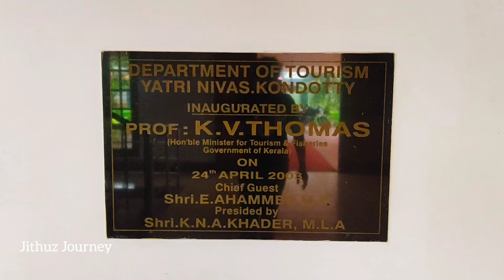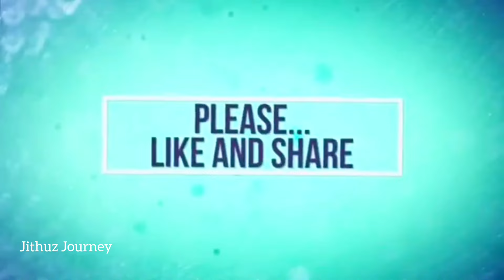കെ റ്റി ഡി സി ഹോട്ടൽ / KTDC Hotel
KTDC Hotel Kondotty

കൊണ്ടോട്ടി, കരിപ്പൂർ വിമാനതാവളത്തിനടുത്തായി KTDC യുടെ ഒരു ഗംഭീര ഹോട്ടലുണ്ട്. ചുരുങ്ങിയ ചിലവിൽ ഫാമിലിയോടൊപ്പം അടിച്ചു പൊളിക്കാം. 100 % സുരക്ഷിതമാണ് KTDC യുടെ ഉറപ്പ്.

•KTDC Tamarind Hotel Malappuram
• KTDC Tamarind Easy Hotel Kondotty
•Hotel tamarind Kirupur Airport nearest
• Karipur Airport nearest Hotel
•KTDC Tamarind Restaurant,Rooms,Confidence hall
• Palakkad Kozhikode National Highway opposite ktdc hotel
•Budget friendly rooms and hotel KTDC
•Low budget rooms and Restaurant ktdc tamron hotel
•Jithuz Journey
• Wayanad

KTDC Tamarind, Kondotti – Updated 2024 Prices
Located in Kondotti, 16 miles from Calicut Train Station, KTDC Tamarind has accommodations with a garden, free private parking and a restaurant.
6.8/10
(26) · Prices for upcoming dates start at $24 per night (We Price Match)